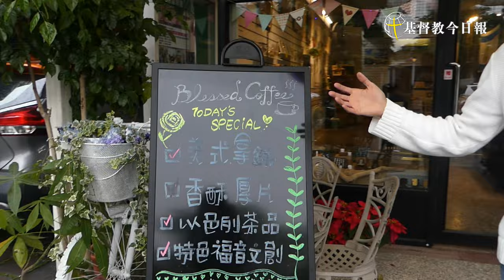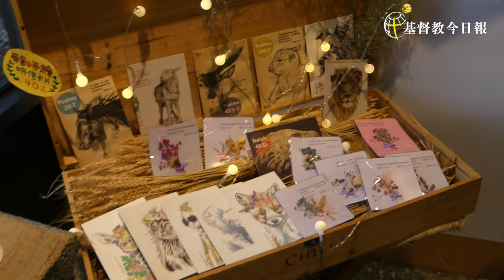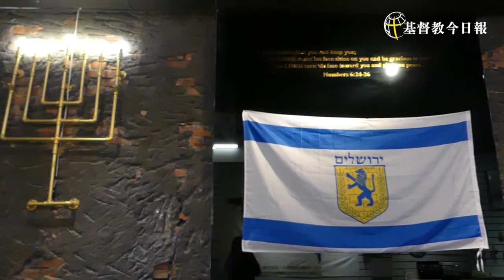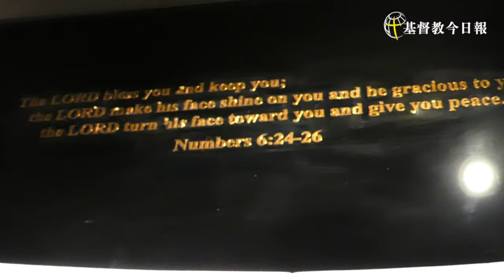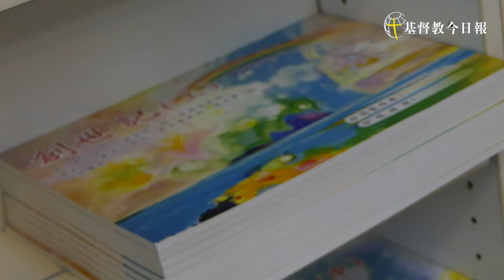以色列異象的咖啡廳兼書房！ 妻高齡危機生子，相伴「明知辛苦仍勇往直前」的信心之路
在高度電子化的網路時代，「書店」一間間關閉或轉型；商場打滾多年的林冠宏，於四年前決定承接基督教書坊時，自然很清楚這不是一份賺錢的事業。經過抗拒、與神摔跤甚至數度流淚質疑，但一次次的印證使他終於順服。如今，附近新落成的屏東總圖書館成為熱門景點，而這間一樓是咖啡廳、二樓是書店的「盛恩書坊」，也成為福音的出口和地方的祝福！